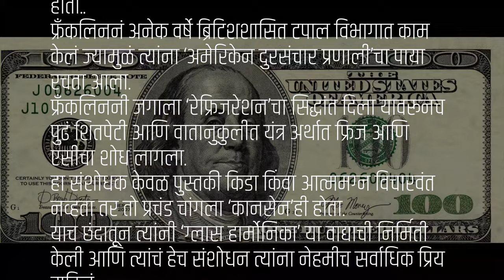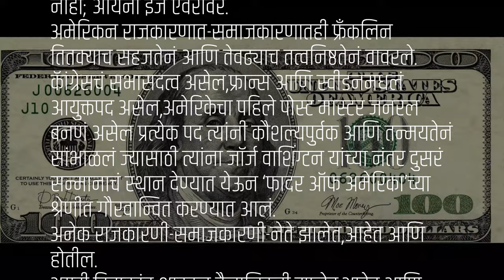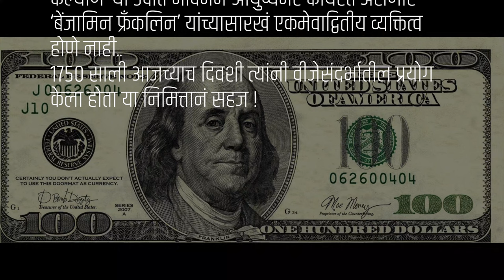वीजेसंदर्भातील प्रयोग | ‘बेंजामिन फ्रॅंकलिन’